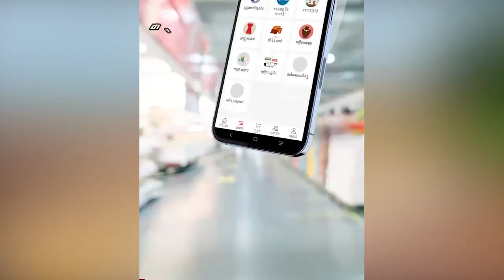សមត្ថកិច្ចចម្រុះ ពិនិត្យ និងបង្រ្កាបបទល្មើសនេសាទបឹងទន្លេសាប ក្នុងភូមិសាស្ត្រឃុំផាត់សណ្តាយ